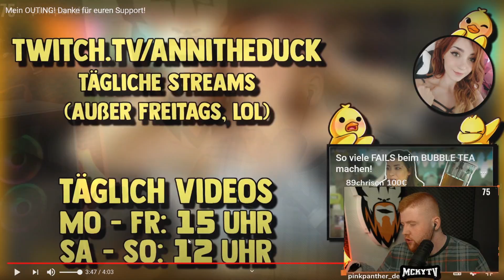MCKYTV reagiert auf "ES IST WIEDER SOWEIT"! 😱😂| Dampframme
Wenns euch gefallen hat, bewertet doch einfach den Part👍🏼
Über Konstruktive Kritik würden wir uns sehr freuen 💌

Ihr könnt uns gerne per Discord Fragen stellen: Lenni2001#1524

                              FOLGT UNS💗